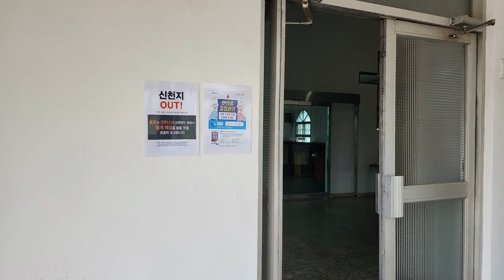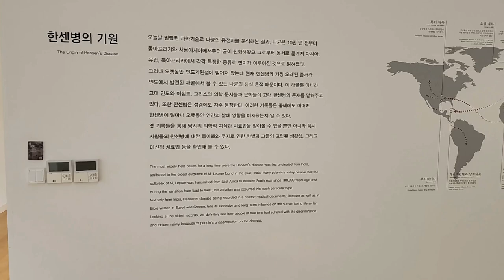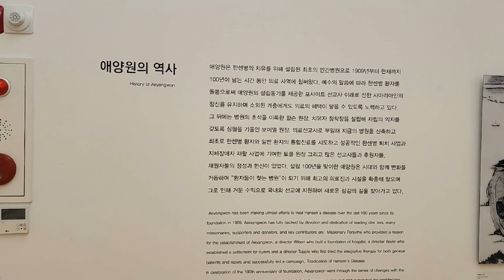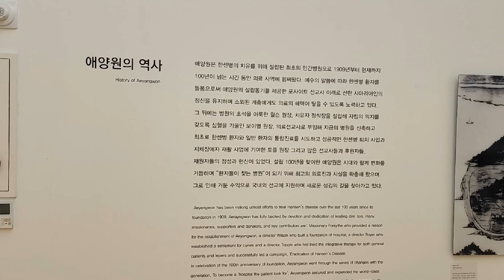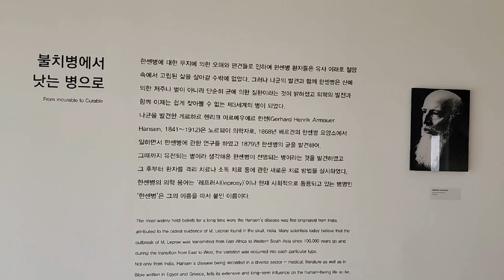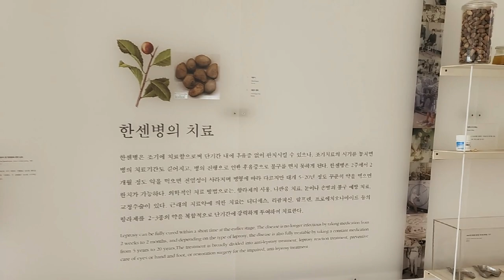한국 여행 : 여수시 애양원교회 / Eoyangwon Church, Yeosu-City (Richard Park/리차드박)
*후원계좌 : 농협 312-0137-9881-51 박*한
한국 여행 :  여수시 애양원교회 / Eoyangwon Church, Yeosu-City
주소 : 전남 여수시 율촌면 산돌길 39